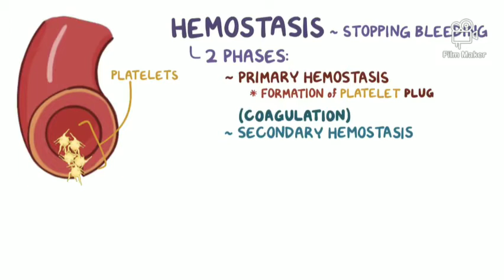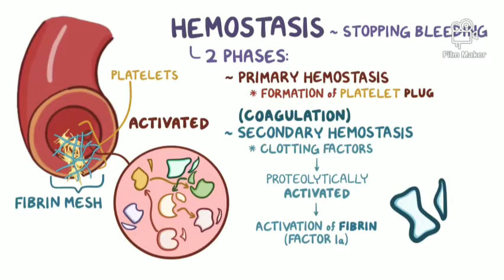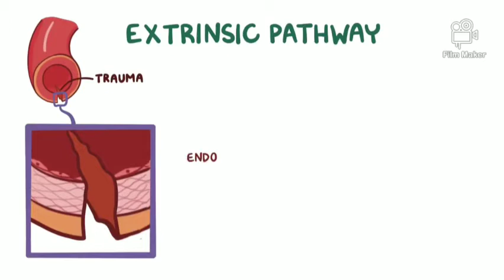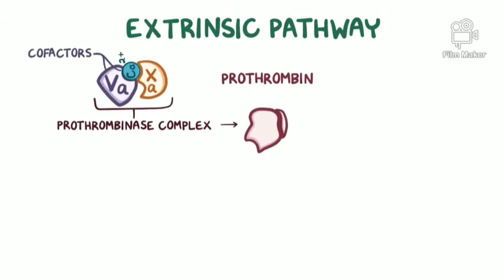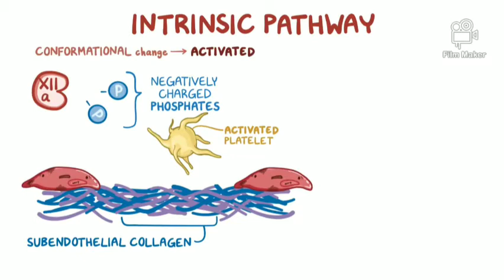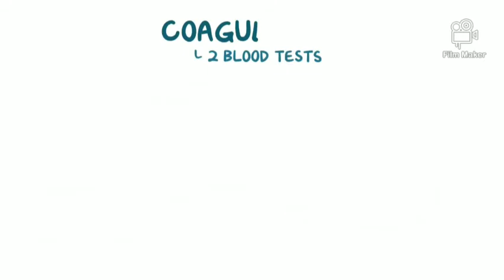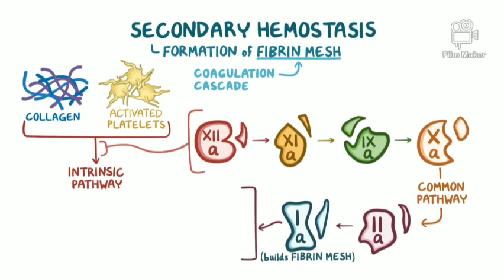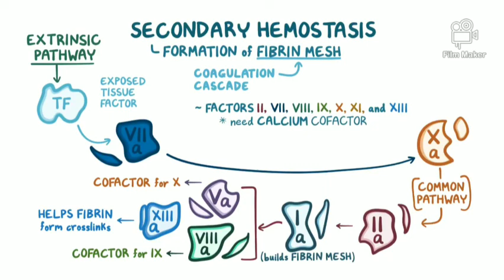Ikkilamchi gemostaz osmosis endi õzbek tilida Гемостаз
Qon koagulatsiyasi
Qon – hayot davomida, tomirlar ichida suyuq holatda boʻladi, ammo, qon tomirlardan toʻkiladigan holatlar
yuzaga kelsa, maʼlum daqiqalarda suyuq holatini oʻzgartirib, jelesimon massaga, trombga aylanadi. Bu fenomen – koagulatsiya yoki qonning tromblanishi (ivishi) deyiladi. Ikkala holat ham inson hayoti uchun zarur:
□■ Suyuq holat qon aylanishi uchun muhim
□■ Tromb holati jarohatlangan tomirlardan qon ketishini oldini oladi
Qon koagulatsiyasi kaskad kompleks reaksiyalaridan iborat boʻlib, nihoyada fibrinogen fibringa aylanishi bilan yakunlanadi.